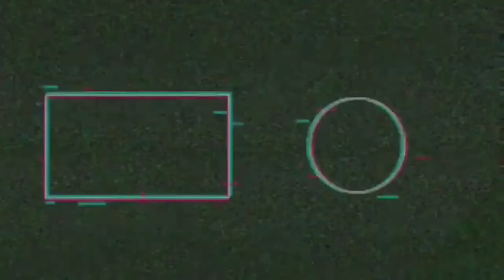The King Of Fighters 97 OL (CN) 拳皇97 OL Gameplay First Impression [iOS & Android]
《拳皇97 OL》掀起移动端格斗盛宴！游戏由日本SNK正版授权，并全程参与监修，超高度还原“拳皇”系列精髓，数十位拳皇角色轮番登场，唤醒童年热血情怀。

【宠物资料片新版本】
1、新系统—宠物系统
格斗家们粉碎黑暗的路途中，增加了宠物的陪伴，毕竟萌即正义！
宠物不仅能够放置在游戏桌面上卖萌、互动，还能外出游历，带回各种新奇又惊喜的礼物。另外，宠物可通过资质洗炼、进化以及穿戴宠物装备等提升自身的实力，实力的提升对格斗家各项属性也有极大的助力。养宠物的好处多多，赶紧来收集更多的宠物吧~

2、新玩法-武魂修炼场
黑暗力量卷土重来，只有不停地战斗才能更加强大！
各位格斗家相互组队，共同挑战无尽的关卡，途中击败强过自己的Boss，与此同时还能化身为Boss，体验Boss的力量。尽可能通过更多的关卡，赢取更高的排名吧，丰厚奖励等你来拿哦~

3、能力验证
新版评级系统上线，通过对格斗家各项属性的判定，使每个格斗家可以更清晰的了解自己当前的能力评级。不同的评级阶段，可领取相应的评级奖励。在评级系统上线期间，还会开放限定时间段能够完成的特殊任务，奖励丰厚，格斗家们赶快来参与吧~

微信公众号：拳皇97OL

Download